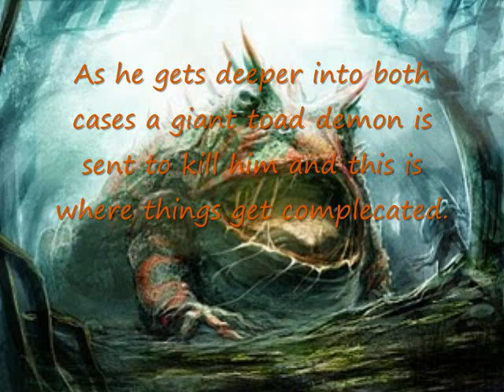Storm front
This is a synopsis of  the book. Its the first book in the Dresden Files.